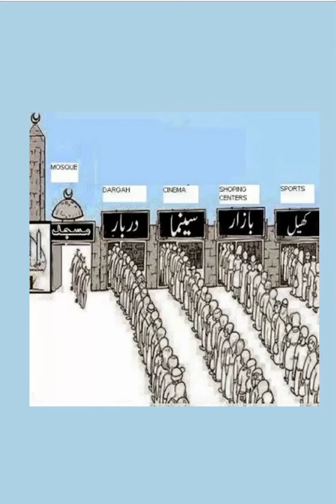The greatest reality of today's age#mosque